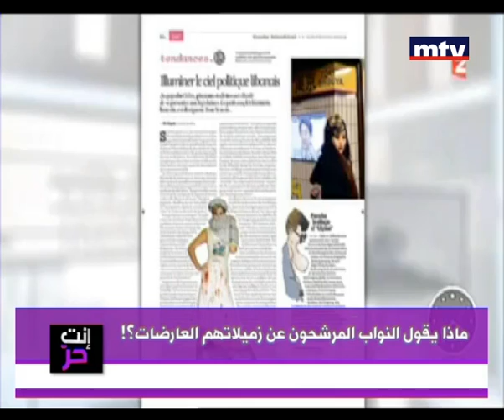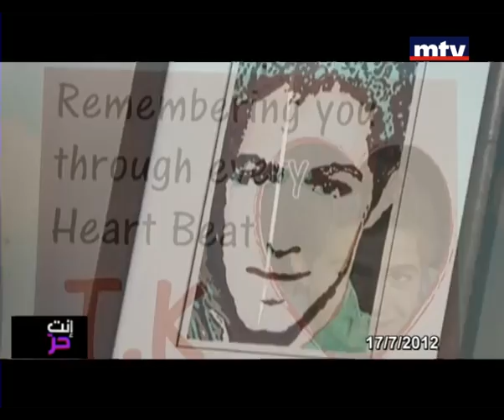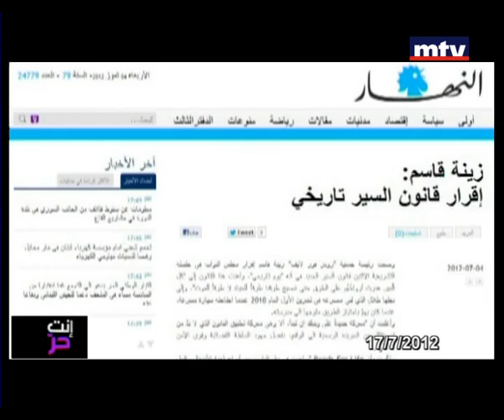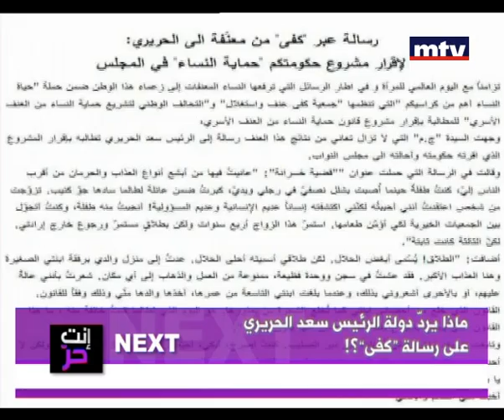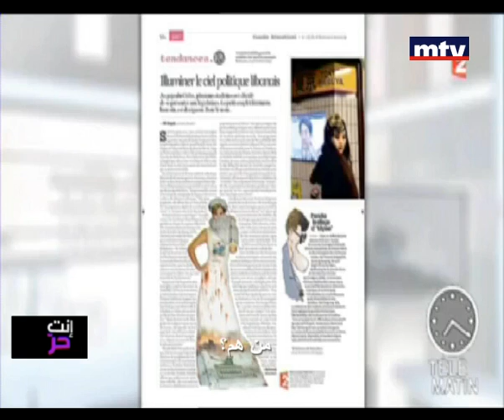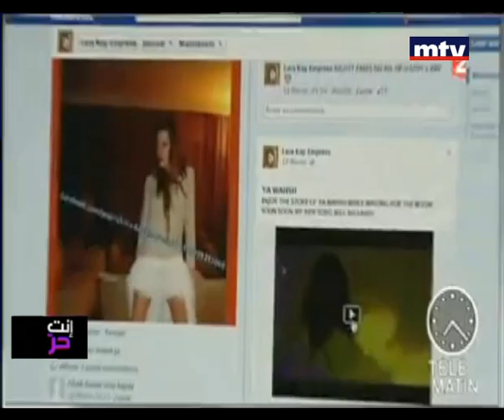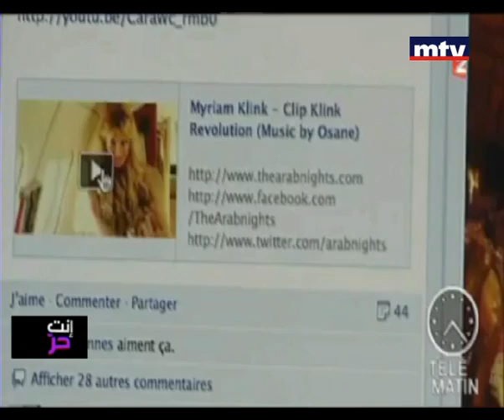Enta Horr 12 Mar 2013